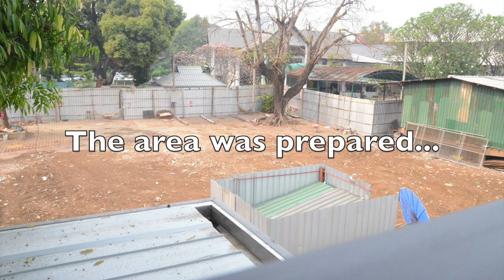Chiang Mai International School - LEARNING CENTER OPENING DAY